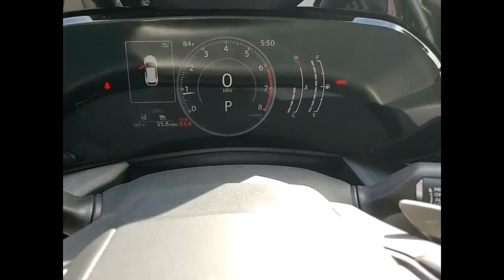2024 Lexus NX 350 Schaumburg IL 240120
2024 Lexus NX 350

Woodfield Lexus
350 E. Golf Rd

COLD AREA PACKAGE|LEATHER HEATED STEERING WHEEL |WIPER / WINDSHIELD DEICER|POWER REAR DOOR|WIRELESS SMART DOOR LOCK|RAIN-SENSING INTERMITT WIPERS|COLD AREA PACKAGE|POWER OPEN/CLOSE REAR DOOR|POWER TILT-AND-SLIDE MOONROOF|ALL WEATHER FLOOR LINERS|REAR BUMPER PROTECTOR|CARGO NET|ILLUMINATED CARGO SILL|KEY GLOVES|MUD GUARDS